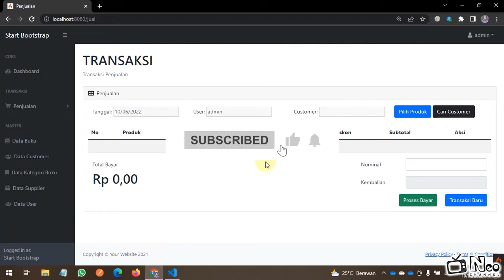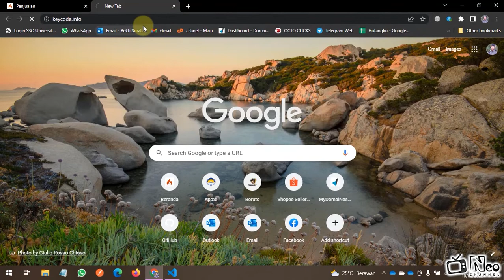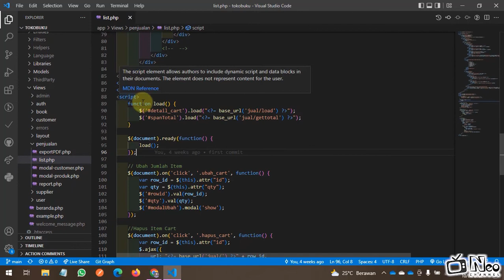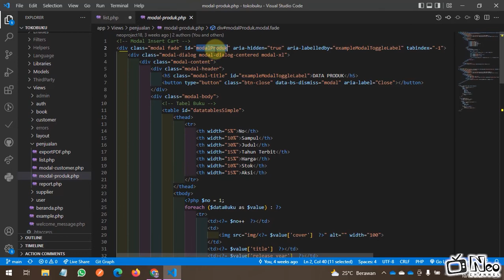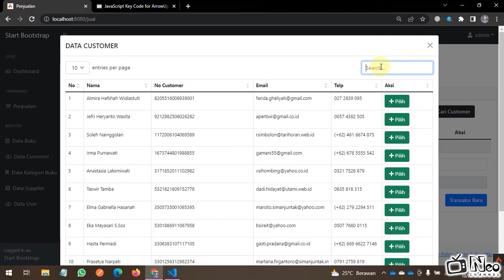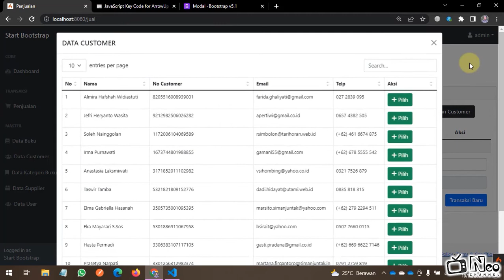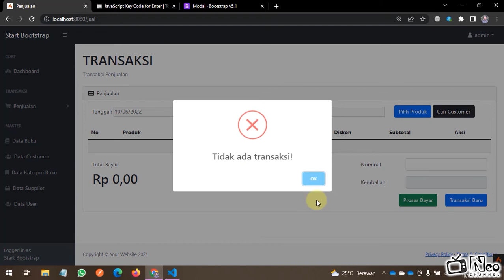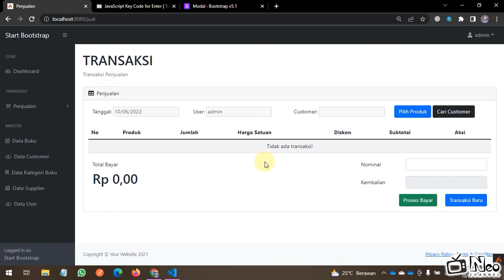36 - Shortcut Keyboard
Kita akan melanjutkan sesi mengenai Belajar Framework CodeIgniter 4.
Kita akan menerapkan penggunaan shortcut keyboard untuk menjalankan berbagai fitur di sebuah aplikasi CodeIgniter. Pada kasus ini, kita akan menjalankan fitur-fitur di dalam POS dengan menggunakan tombol keyboard.

Referensi:
keycode.info

Video materi akan rilis setiap Senin, Rabu dan/atau Sabtu pukul 17.00 WIB.
Follow IG, Tweeter: @kianom_